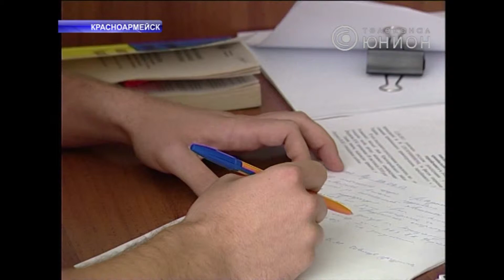Первый суд по делу Джураева